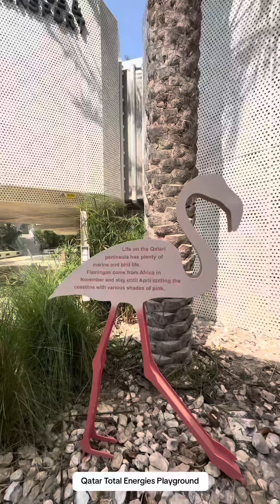come explore with us to Qatar total energies (with siblings)